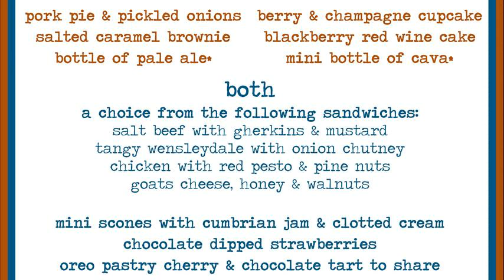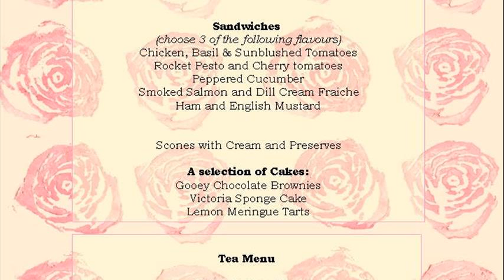afternoon tea menu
cucumber sandwiches
afternoon tea etiquette
afternoon tea menu at the ritz
afternoon tea menu at the plaza hotel
afternoon tea menu ideas wedding